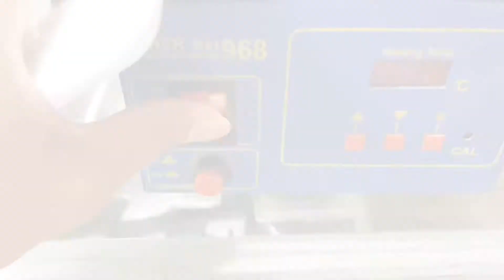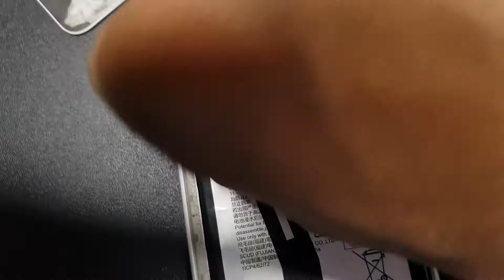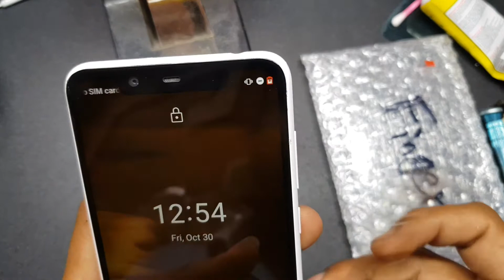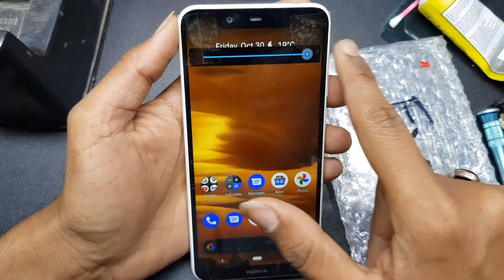Nokia 5.1 Plus Restoration | How To Change nokia screen | AB TECHNICAL MOBILE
Nokia 6.1 Plus Restoration | How To Change nokia screen | AB TECHNIVAL REPAIRS
Musician: @iksonmusic